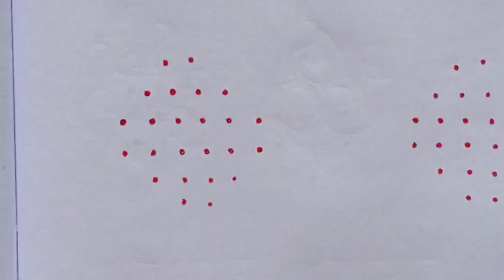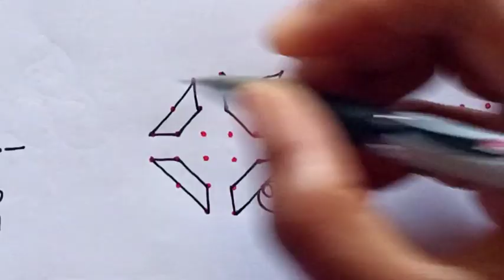6×2×2 dot kolam. Easy Dot kolam/ Easy rangoli /Easy muggulu/Daily use kolam/ Daily use / padi kolam